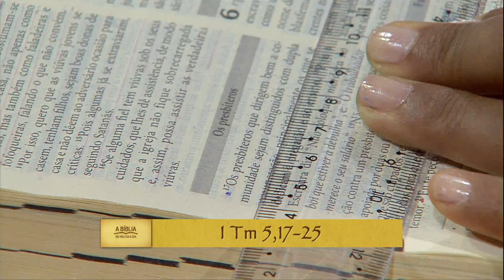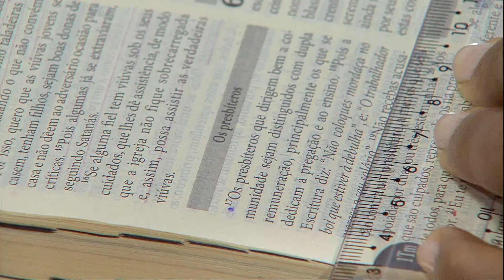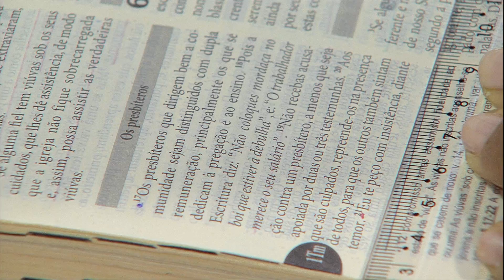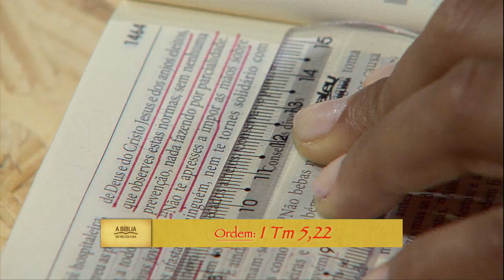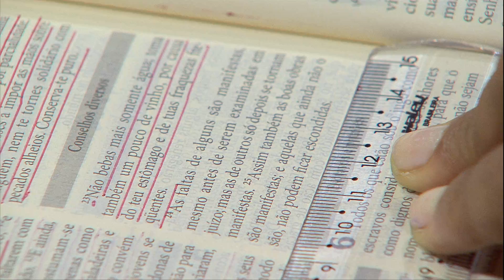A Bíblia no meu dia a dia - 18/05/17